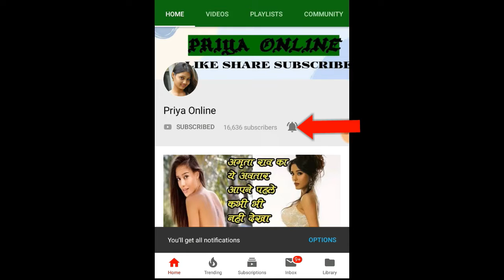चौथी बार बाप बनने पर सारा अली खान ने उड़ाया था सैफ अली खान का मजाक,कहा अब्बा आप…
The perfect father and daughter pair of Bollywood, Sara Ali Khan and Saif Ali Khan, often remain in the headlines due to their special boarding. Whenever she is free, first of all she spends time with her father!

In the same past, when Kareena Kapoor Khan became a mother for the second time and her father Saif Ali Khan became a father for the fourth time, she could not stay away from her and she reached his house to congratulate, although Saif Ali Khan and Kareena Kapoor Khan have yet to share their second son. Sara Ali Khan, while talking to the same media, has told that she has a younger brother, while in this conversation she also took a jibe at her father. Tightened!

Saif Ali Khan and Kareena Kapoor are about to eat, so they are desperate to get a glimpse of their son, although when the curtain will be removed from the face of Taimur Ali Khan's younger brother and when he will be seen, no one can tell yet. .. First of all Saif Ali Khan and Amrita Singh's daughter has given full description of her younger brother in front of the media! While talking about his younger brother, he has remembered the moment when he saw him for the first time. But love has arrived and they have revealed that their little son is like a word of cuteness!

The same Sara Ali Khan further told during the same conversation that while joking with her father Saif Ali Khan, she often says that Papa is very much engaged, you have been made a father in every decade, first in 20 decades, then in 30 in 40 and 50. Me too! Sara Ali Khan further reveals that her younger brother will bring a new flair to the relationship between her father and Kareena Kapoor Khan and that is why she is overjoyed to have this little guest!